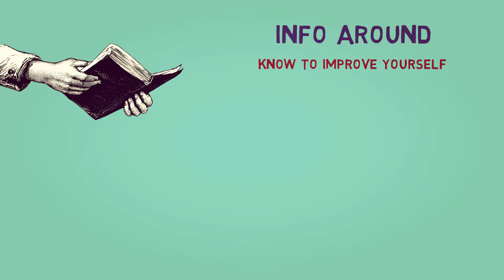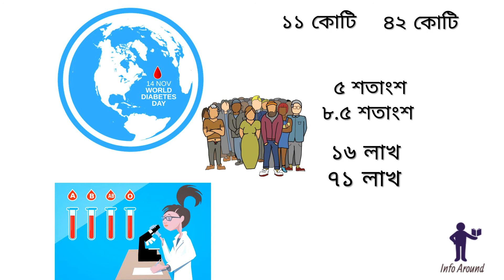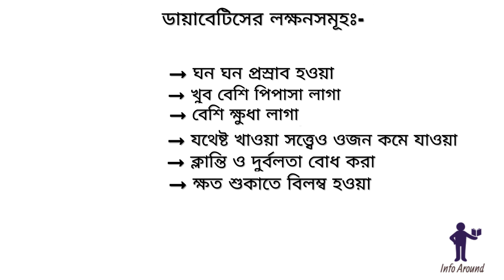ডায়াবেটিস কেন হয় | Diabetes | Health tips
hi everyone.. In this video i have try to show why diabetes occurs?   And the main cause of diabetes...

And also you will see the symptoms of diabetes..

diabetes
why occur diabetes